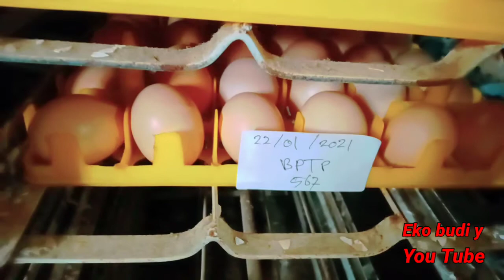Hal Yang TERPENTING Telur KUB Masuk MESIN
KUB ( Kampung Unggul Balitbangtan ). Merupakan jenis ayam Ras Kampung, dengan ke Unggulan yang terletak pada produksi telurnya

Sengaja saya kasih BackSound lagu bertema " Tanah Air '' untuk menggambarkan tentang Indahnya alam indonesia
Ramahnya Orang orang Indonesia
Sejuknya Alam dan Pegunungan Indonesia
Hasil Hasil petani dan hasil para peternak asli indonesia, begitu makmur dan akrabnya dengan sapaan keagrarisan dari dunia untuk indonesia ku